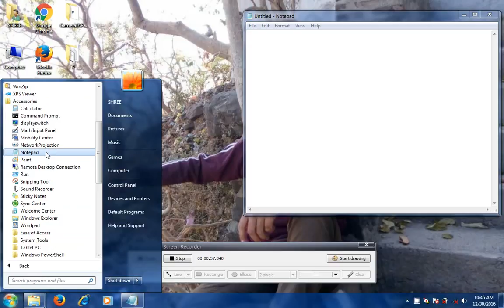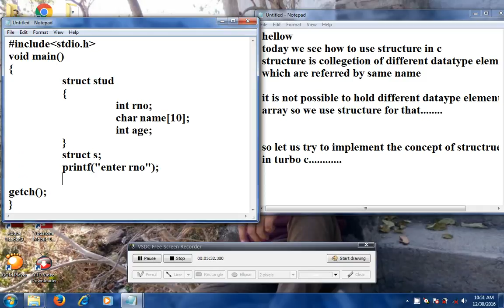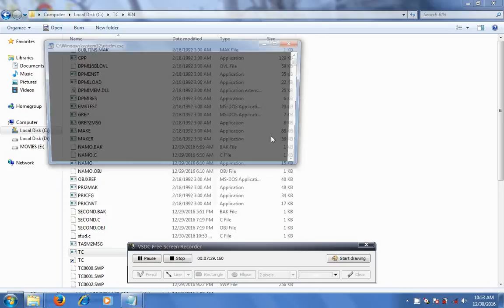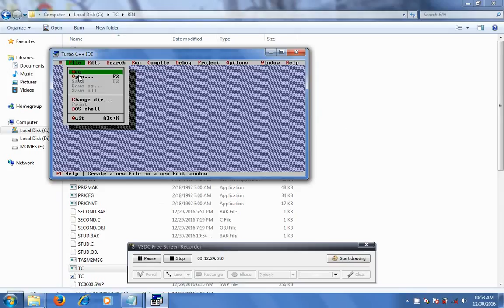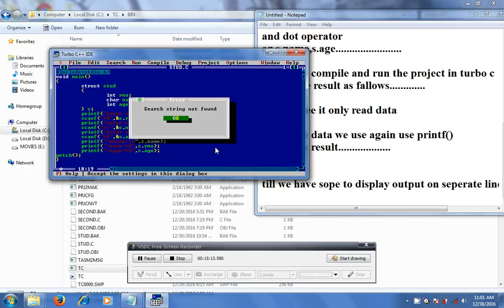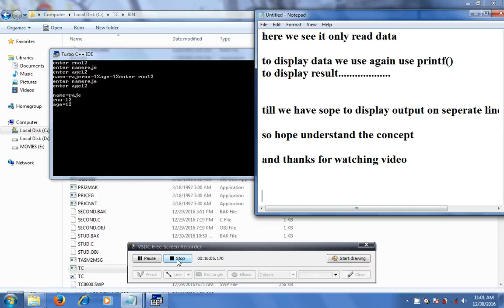how to implement the concept of structure by SEZ using c language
how to implement the concept of structure using c language
how to implement the concept of structure using c language basics
how to implement the concept of structure using c language history
how to implement the concept of structure using c language jobs
how to implement the concept of structure using c language keywords
how to implement the concept of structure using c language notes